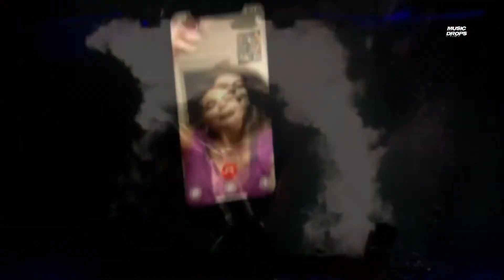Above & Beyond [Drops Only] @ ABGT 450, The Drumsheds London 2021 | United Kingdom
The trio does not miss the occasion this summer to celebrate from London their Episode 450 of t
heir radio show Group Therapy, but not only that, but also of their Anjunadeep label.
Look, listen and enjoy the tracks presented in this incredible set !! 🔥🔥👏❤

El trío no deja pasar la ocasión en este fin de verano para celebrar desde Londres su Episodio 450
de su radio show Group Therapy, pero no solo eso, sino también de su disquera Anjunadeep.
Mira, escucha y disfruta de los tracks presentados en este increible set!!🔥🔥👏❤

This is Group Therapy 450, recorded live in London, 4 September 2021.

Ninguna de las canciones que aparecen en este vídeo me pertenece. Esto es con el fin de dar a conocer los tracks
utilizados por el artista para el público y llegue a su interés.

Descargo de responsabilidad: Descargo de responsabilidad de derechos de autor En virtud de la Sección 107 de la Ley de Copyright de 1976, se tiene en cuenta
para "uso justo" para fines tales como críticas, comentarios, informes de noticias, enseñanza, becas e investigación.
El uso justo es un uso permitido por la ley de derechos de autor que de lo contrario podría estar infringiendo.
El uso sin fines de lucro, educativo o personal inclina la balanza a favor del uso justo.
Edit: Music Drops ✅